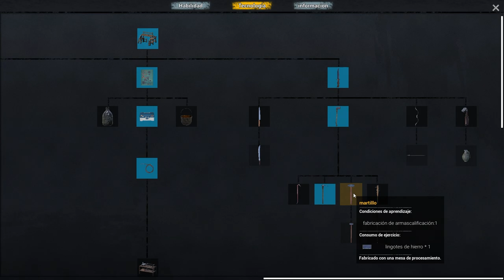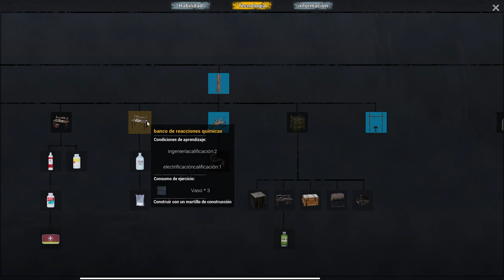No One Survived - Le Disparo 20 Veces en la Cabeza y Esta Criatura no Muere‼😨 - Gameplay Español #6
Continuamos Nuestra Aventura en - No One Survived - Gameplay Español

Si estas leyendo esto significa que PERTENECES al 1% de las personas que leen las descripción HASTA EL FINAL! , Déjame un comentario con un emoji de🧟‍♂️🧟‍♂️🧟‍♂️  , si veo muchos me alegraras el día.!!💪🤩